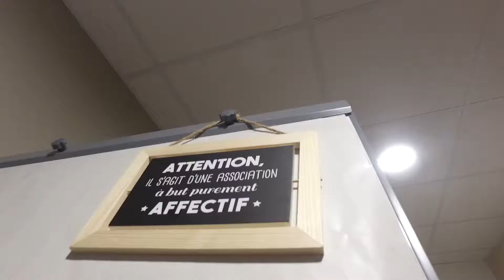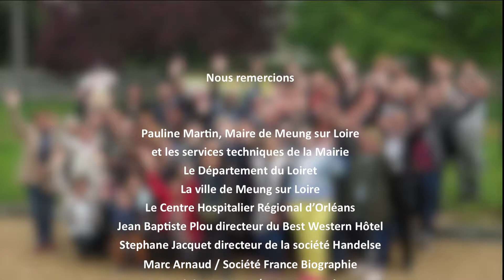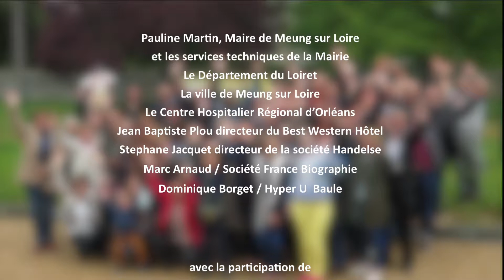Paroles en Choeur - Film associatif pour l'ANGC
Rencontres Nationales de l'Association du Naevus Géant - Meung sur Loire en avril 2018. Témoignages de parents, enfants, médecins.